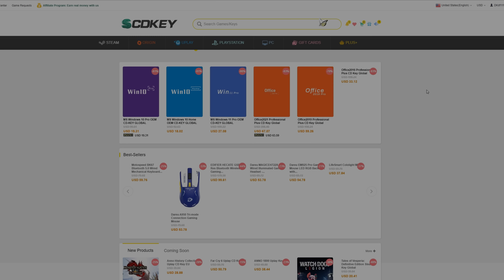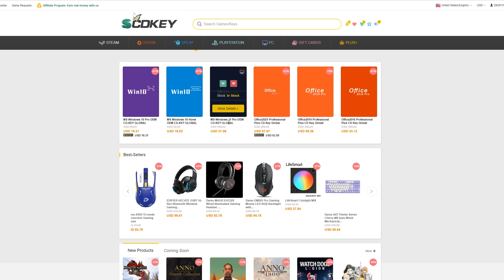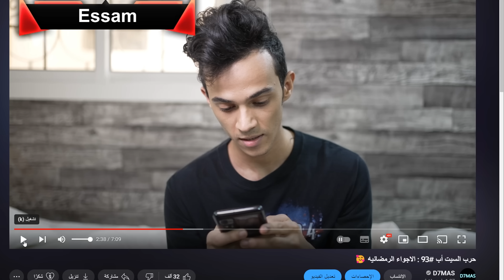حرب السيت أب #115 : تبريد دبل مفتوح !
معلومات المشاركين (كما وصلتني)

المعالج I5 9600k
مذر بورد من:asus prime b360m-a
ram 8x2 team
gtx 1660ti msi
deepcool gammaxx 200t
250 ssd
2TB HDD
كيبورد من كولر ماستر
ماوس قلوريس مودل O
شاشة MSI IPS 144Hz
شاشة acer IPS 75Hz
4k 55بوصة Qled من tcl

CPU: Intel Core i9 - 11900k
GPU: Geforce Msi RTX 3090
Motherboard: Asus PRIME Z590-P ATX
RAM: Corsair Vengeance RGB pro 32GB
CASE: Lian Li Oll Dynamic
FANS: 9 x Lian li SL20mm RGB
STORAGE: 2 × Seagate Barracuda HDD 4TB
Samsung 980 PRO M2 SSD 2T
CPU COOLER : NZXT Kraken Z73 360mm
PSU: Asus ROG Strix 1000W
MONITOR: Samsung 49 - insh Odyssey G9
OS: Microsoft Windows 10 Pro 64-bit
MOUSE: Logitech G502 Lightspeed Wireless
KEYBOARD: Logitech G915 Lightspeed
Wireless tkl
MOUSE PAD : delta hub xl
HEADPHONES : Razer Blackshark V2 Pro
WEBCAM : Razer Kiyo Pro

تم تغيير السيت اب من الى و طريقة الكيبل مانجمنت داخل الجدار و إضافة ديكورات جديدة و تلفزيون

Essamduude from oman

Specs:
R5 3600
Gtx 1660 ti palit
Tforce 16gb ram

Monitor: 2x MSI 1080p 144hz

Mouse: razer baslisk hyperspeed
Keyboard msi gk30

Note: شاركت قبل في حلقة الرمضانية #93

Top 5
Brawler decoy
Youtube : browler decoy / براولر ديكوي

Mouse : logitech g305 kda / keyboard taster 68 custom keyboard with akko jelly pink switchs
Monitor: AOC 32inch curved/2k/165hz/1ms
Gpu 3080ti with bykski water block
Cpu intel i5-12600k with barrow ironman block
Case - coolermaster 700 frame
Ram : Corsair dominator white edition 32gb
Open loop all parts by barrow
2 360 radiator
Lian li uni fan x6
Motherboard : asus tuf B660
Sound system logitech z313
Mic : maono usb kit
Cam : logitech streamcam white edition

Ferasdzn
set up details :
razer orochi V2 Mouse
Kraken pro keyboard
Custome fabricated mouse pad
Samson Q2U Mic
Samson SR850 Headphone
HyperX Alpha pro gaming headset
FiiO E10k DAC and AMP
RTX 3070 Aorus edition
AMD Ryzen 5600x
32 GB Ram T-force
Nzxt kraken z53 240 mm
M.2 WD_black 1 TB GB for Storge
M.2 Samsung evo 500 GB for system
ASUS TUF gaming 2k 27inch 1 ms as primary monitor
Benq full hd secondry monitor
TCL C728 55 inch 120 Hz support smart Tv

mohammed
inst: M7mmed112

smart room supported by Alexa
monitor 1: Lenovo ultrawide 2k 144
monitor 2: Dell 2k 144
TV: Sony 4k 144
mouse: glories model D
keyboard: Ducky one 2 mini
msi 2060 super
i7 ryzen 3 gen
ram: G.SKILL 16
POWER SUPPLY :750 EVGA
Motherboard: ASrock x570 taichi
memories: m.2 1T , delta 1T
CPU: corsair 2 fans